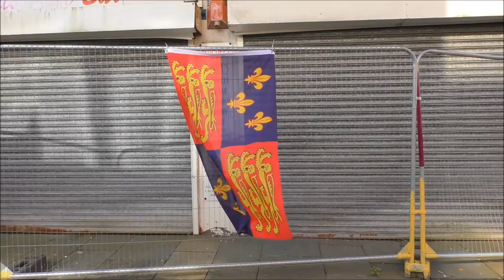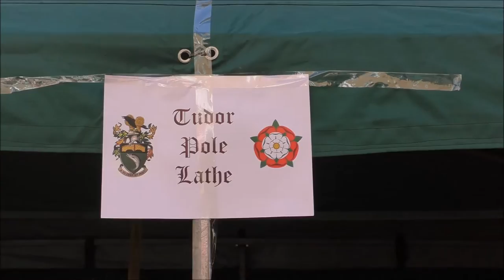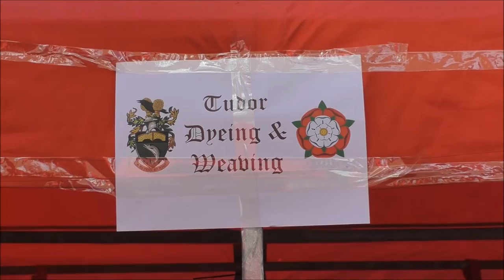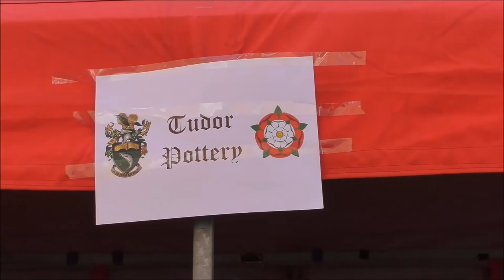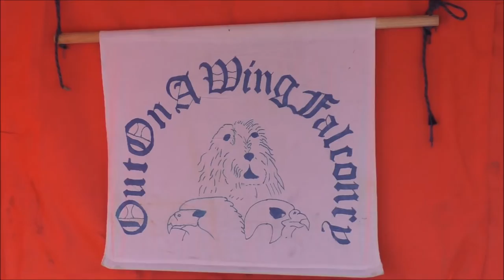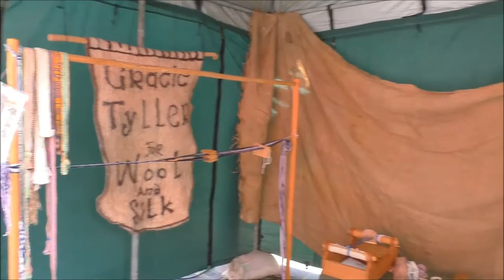Bridgend "500" The Tudor Fayre and Market Charter September 17th 2016